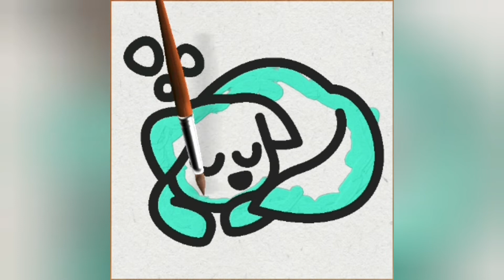the satisfying painting game (Cinta And Canti World)